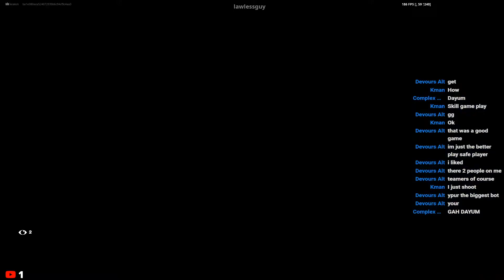"I would like to blame that on aim assist"